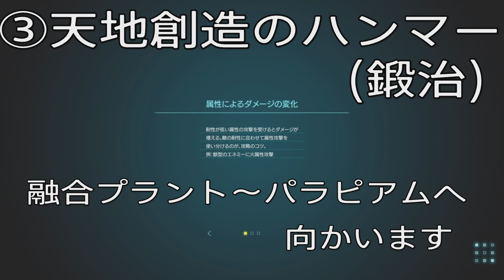スターオーシャン6 アイテムクリエイション（IC）成功率アップに必須なアイテム 全6種 賢者の石も作り易くなる！？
0:00  ①レザードフラスコ（錬金）

6:24  ②天啓のペンチ（細工）

8:06  ③天地創造のハンマー（鍛治）

11:24  ④レーザースコープ（機械）

14:24  ⑤アルケミストの乳鉢（調合）

16:07 ⑥異才の万年筆（執筆）